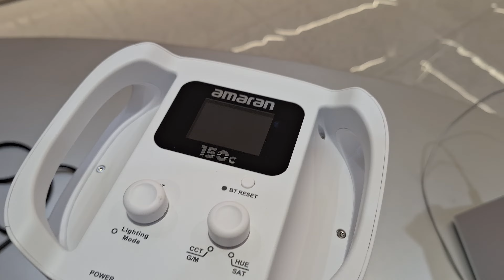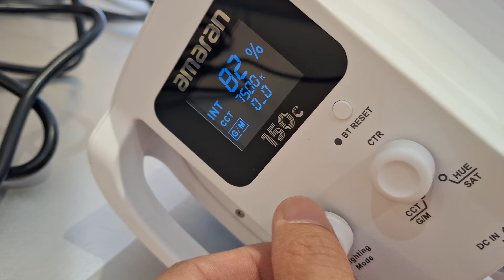Lampu Baru dari Amaran - 150C